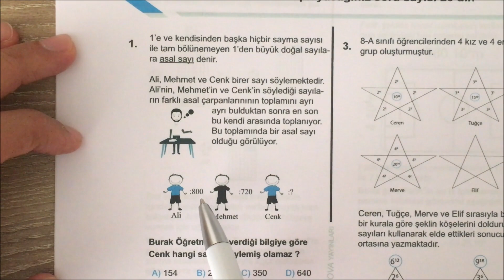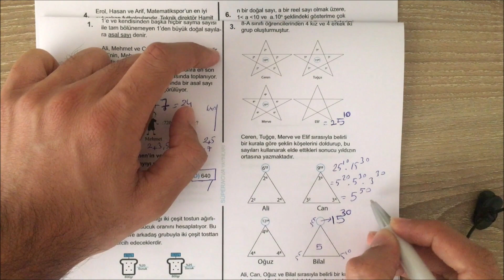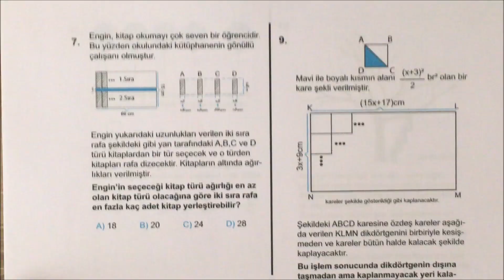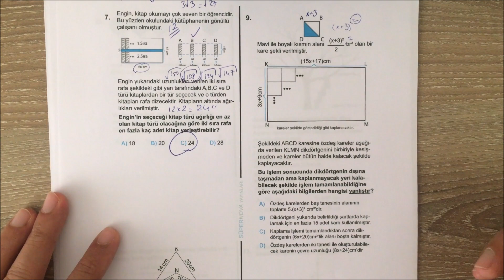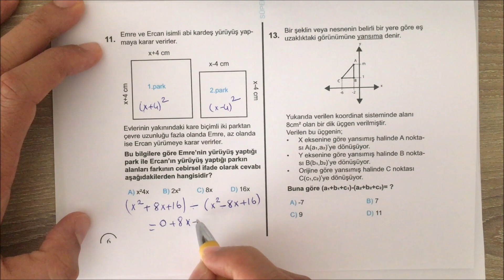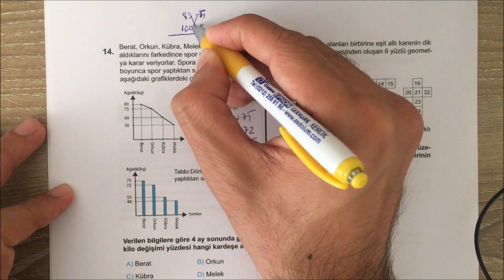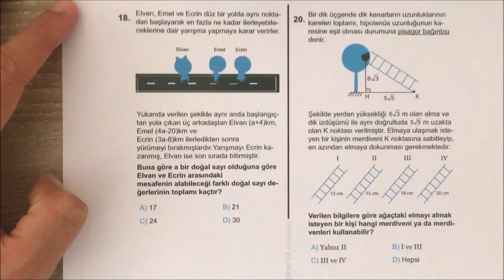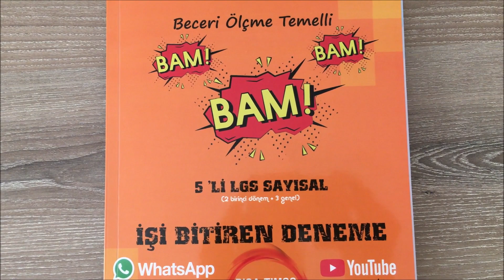LGS SAYISAL MATEMATİK 3.DENEME ÇÖZÜMLERİ (SÜPER NOVA)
Herkese merheba.Ben matematik öğretmeniniz Burak PALA.
Yakın zamanda çıkarmış olduğumuz LGS SAYISAL denememizin çözümlerinin üçüncüsünü buradan paylaşıyorum.
Denememize olan yoğun ilgiden dolayı teşekkür ederiz.
Denememize ulaşmak isteyenler :
 WHATSHAP : 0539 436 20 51 nolu telefondan,

ve

linklerinden satın alabilirsiniz.

Kargo dahil tekli fiyatı 15 TL olmak üzere 10 ve üzeri alımlarınızda 10 TL'den alım yapabilirsiniz.

lgs
lgs2019
lgs  deneme
lgs matematik
lgs sayısal
lgs fen
lgs fen bilimleri
lgs türkçe
lgs matematik denemesi
lgs 2019 tayfa
lgs süpernova
lgs bam bam bam
lgs matematik yapamıyorum
lgs matematik nasıl çalışılır
lgs yeni nesil sorular
meb örnek sorular
meb örnek soru çözümleri
lgs soruları
1 haziran
lgs ne zaman
lgs ye nasıl hazırlanılır